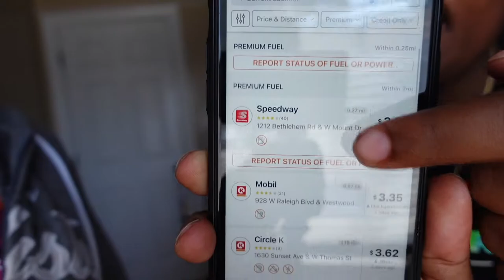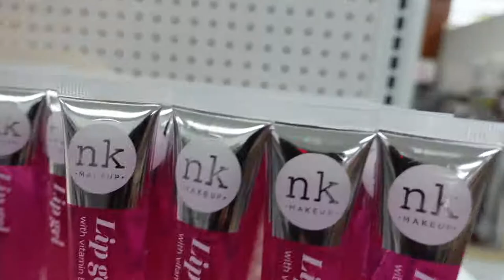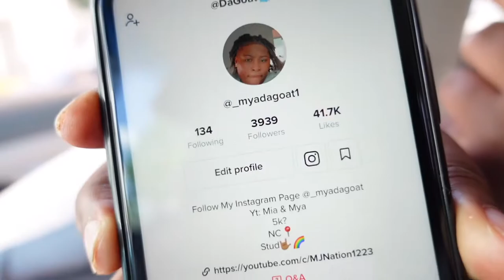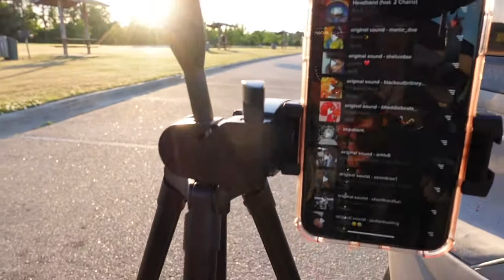WE RAN OUT OF GAS AND HAD A PILLOW FIGHT IN WALMART